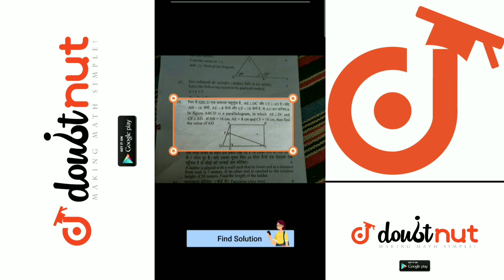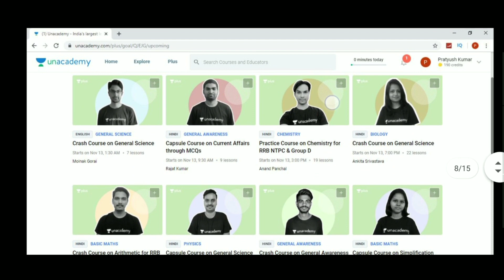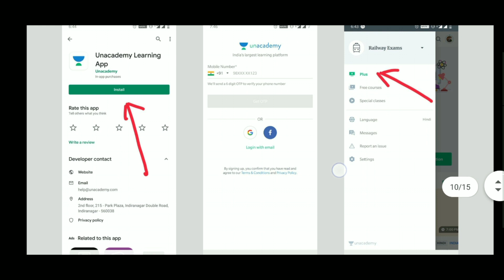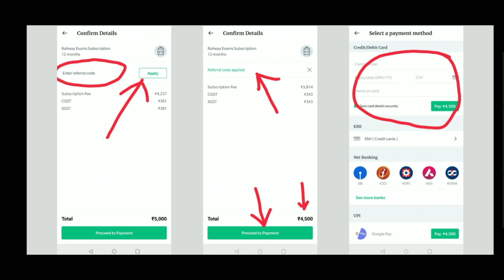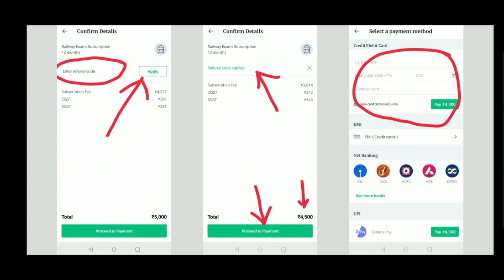Live Math & Reasoning || Railway NTSE Exam || Competition || With Unacademy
Maths,Science (Physics,Chemistry,Biology) ke saare questions/doubts ke milenge aapko turant video solution :D

More Features-
1) NCERT milegi solved video solutions ke saath
(Lakhmir Singh & Manjit Kaur, NCERT Exemplar jaisi aur bhi books)
2) Important PDFs se honge NCERT ke saare Doubts solve
3) Tips,Tricks & Concept Videos Topic-wise
4) Mock Tests, Daily Quiz
5) India's biggest student's community
& much more